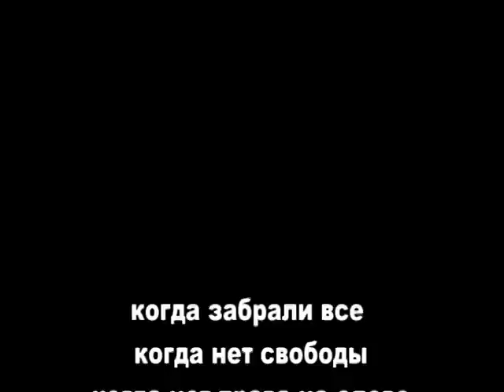танец как символ свободы